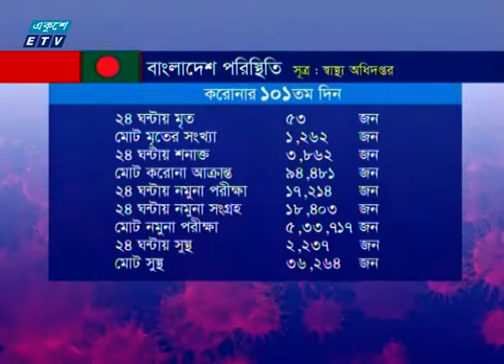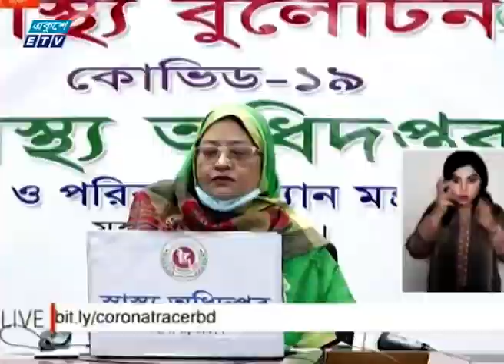সংক্রমণের ১০১তম দিনে মারা গেছে ৫৩ জন, শনাক্ত হয়েছেন ৩ হাজার ৮৬২ জন | ETV News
একদিনে সর্বোচ্চ নমুনা পরীক্ষায়, শনাক্ত রোগী এবং মৃত্যুর সংখ্যাও সবচেয়ে বেশি। নিয়মিত বুলেটিনে জানানো হয়, সংক্রমণের ১০১ তম দিনে মারা গেছে ৫৩ জন এবং শনাক্ত হয়েছে ৩ হাজার ৮শ ৬২ জন। একদিনে সুস্থ ২ হাজারেরও বেশি রোগী সুস্থ হওয়ায় এ সংখ্যা এখন ৩৬ হাজার ২শ’ ৬৪ জন।

২০০০ সালের ১৪ই এপ্রিল এটি সম্প্রচার কার্যক্রম শুরু করে। টিভি চ্যানেলটির খবরে নতুনত্ব ও অভিনবত্ব থাকার কারণে দর্শকদের কাছে বিপুল জনপ্রিয়তা লাভ করে। দেশ বিদেশের সর্বশেষ খবর, নাটক, সিনেমা, ডকুমেন্টারিসহ নানা খবর ও বিনোদনমূলক অনুষ্ঠান প্রচারিত হয় একুশে টেলিভিশনে।